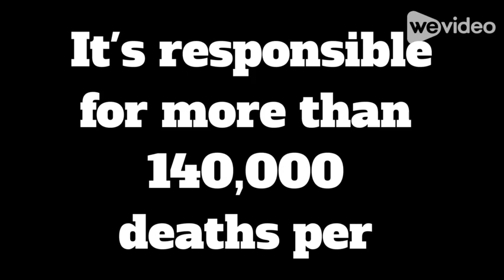Prohibition: Alcohols Final Days Movie Trailer